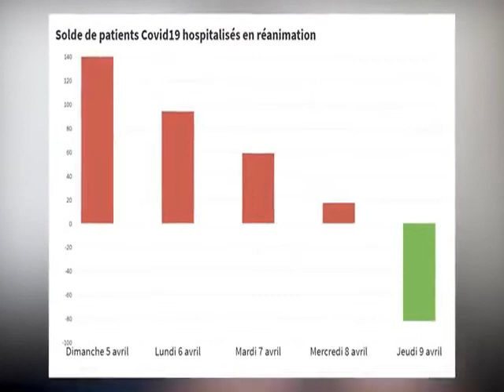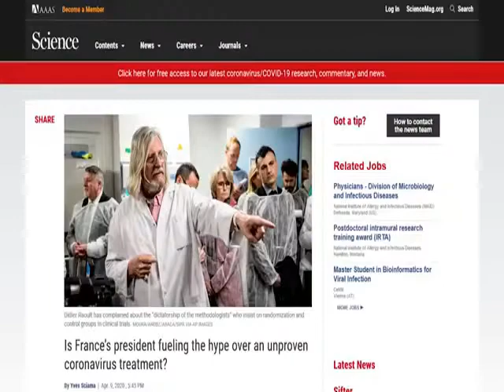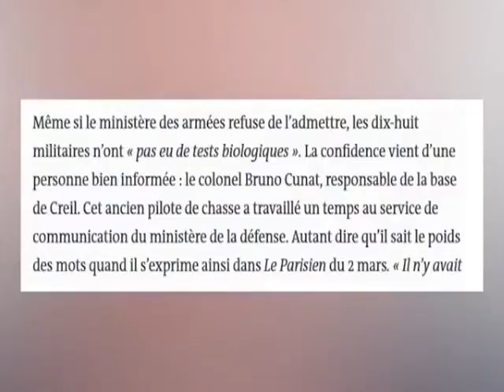MACRON RENCONTRE LE PROF RAOULT ,MENSONGE D’ÉTAT !!!!CHOC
6 news coronavirus du 13 avril. Au menu : Macron et Raoult, l’exemple de la banque d’Angleterre, un nouveau mensonge du gouvernement.